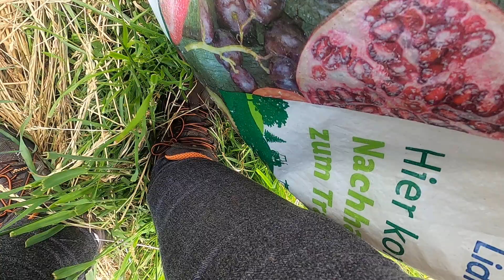Crow Crusader is learning to be patient! Charlie can't pass up his treats!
I'm DC Danton, novelist and animal activist fighting a war to protect the wild birds and wildlife in Kreuzlingen, Switzerland. Please join me as I feed the wild birds and care for my rescued cat LC.

Check out the article by Max Planck Institute on the loss of wild birds in the Lake Constance area: